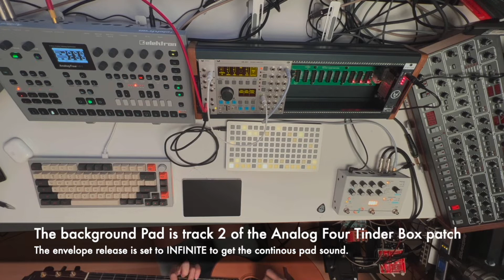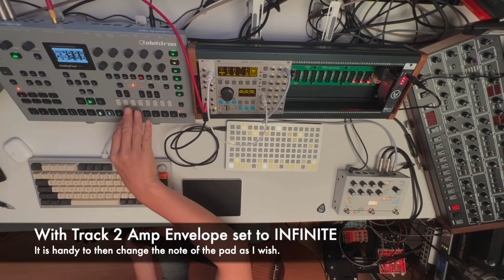Impromptu Jam on Elektron Analog Four, ER-301, Microcosm, Ansible, Grids and Acoustic Guitar.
Felt like getting out my old Wee Lowden this evening. Have not played it for a few years and wanted to see if it would play nicely with Mr. Elektron and his Eurorack friends.

This is the first time I plugged the acoustic guitar directly into the Kemper. With a touch of reverb I was suprisingly impressed with the sound.

Have not used the Orthogonal Devices ER-301 for a whle either. Originally was using the Analog Four to send CV directly to the ER-301, but decided to bring out the Ansible and Grids to play with too. Love the tactile aesthetic of the Grids for experimenting.

Keep on rockin' and stay safe!